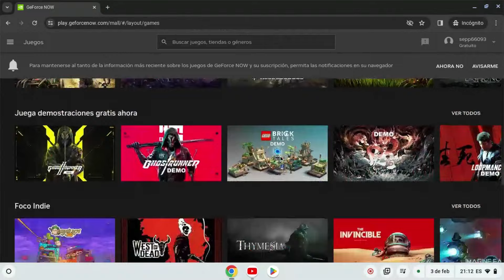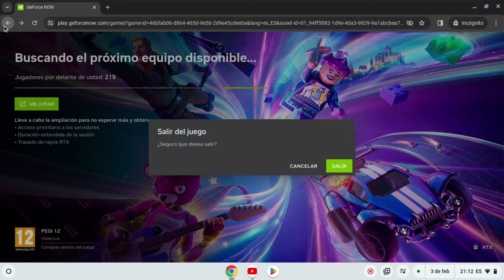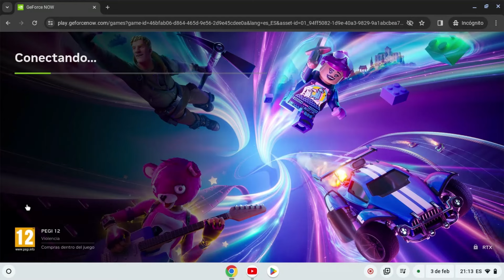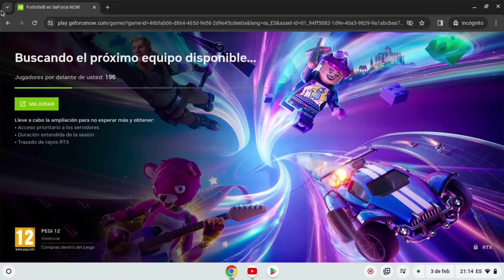Como Saltar la Cola de GeForce NOW En Segundos! - Metodo Febrero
En esta sencilla videoclip podrás saltar la cola de GeForeceNOW en solo 2 minutos. Esta operación es muy sencilla, podrás saltarla desde cualquier punto de la red, incluso desde tu casa. Con el tiempo, la cola de GeForeceNOW se van acumulando, así que es mejor saltartela cuanto antes.

Si necesitas saltar la cola de GeForeceNOW. Aquí está el video que te ayudara.